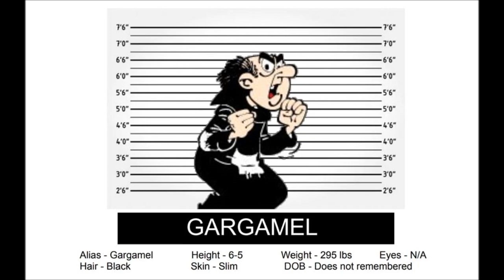Peabody! (Scoob!) Final Trailer (Remake)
Cast:
- Scooby-Doo - Mr. Peabody (Mr. Peabody & Sherman (2014))
- Shaggy Rogers - Flint Lockwood (Cloudy with a Chance of Meatballs 1 & 2)
- Young Shaggy Rogers - Sherman (Mr. Peabody & Sherman (2014))
- Fred Jones - Aladdin (Aladdin (1992))
- Young Fred Jones - Steven Universe
- Daphne Blake - Jasmine (Aladdin (1992))
- Young Daphne Blake - Connie Maheswaran (Steven Universe)
- Velma Dinkley - Samantha "Sam" Sparks (Cloudy with a Chance of Meatballs 1 & 2)
- Young Velma Dinkley - Penny Peterson (Mr. Peabody & Sherman (2014))
- Dick Dastardly - Gargamel (The Smurfs)
- Muttley - Azrael (The Smurfs)
- Brian Crown/Blue Falcon - Nod (Epic (2013))
- Dynomutt - Krypto the Superdog
- Dee Dee Skyes - Elena (Elena of Avalor)
- Captain Caveman - Tasmanian Devil (Looney Tunes)
- The Rottens as Themselves
- Dusty as Himself
- Simon Cowell - Robert Callaghan (Big Hero 6)
- Judy Takamoto - GoGo Tomago (Big Hero 6)
- Cerberus - Cerberus (Hercules (1997))
- Bike Cop Gary - Eddie Valiant (Who Framed Roger Rabbit)
- Restaurant Owner - Chef Louis (The Little Mermaid (1989))
- Harry Perry - ???
- Chad - ???
- Chet - ???
- Chad - ???
- Jamie Rivera - ???
- Beach Guy - ???
- Ghost/Mr. Rigby - Lord Hater (Wander Over Yonder) and Ernesto De La Cruz (Coco)
- Officer Casey - ???
- Officer North - ???
- Kari - ???
- Ben - ???
- Samuel Colton - ???
- Officer Jaffe - ???
- Pterodactyl as Themselves

Clips/Years/Companies:
- Cloudy with a Chance of Meatballs (@2009 Sony/Columbia)
- Mr. Peabody & Sherman (@2014 Dreamworks)
- Scoob! (@2020 Warner Bros.) [Trailer only]
- The Mr. Peabody & Sherman Show (Scrambled Eggs & Biggest Fan; @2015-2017 Dreamworks)
- Big Hero 6 (@2014 Disney)
- Cloudy with a Chance of Meatballs 2 (@2013 Sony/Columbia)
- Peabody's Improbable History (Franz Shurbet; @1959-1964 Jay Ward)
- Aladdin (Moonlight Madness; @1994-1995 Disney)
- Elena of Avalor (First Day of Rule; @2016- Disney)
- Aladdin and the King of Thieves (@1996 Disney)
- Coco (@2017 Disney/Pixar)
- Epic (@2013 Blue Sky/20th Century Fox)
- Krypto the Superdog (The Living End; @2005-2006 Cartoon Network)
- Smurfs: The Lost Village (@2017 Sony/Columbia)
- Elena and the Secret of Avalor (@2016 Disney)

NOTE: This is my 1st video to feature "Peabody's Improbable History".